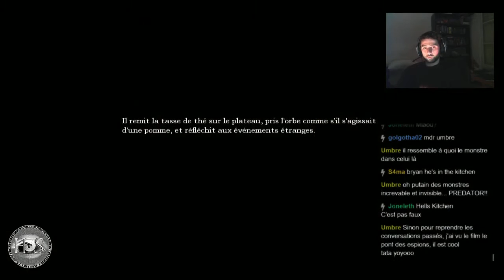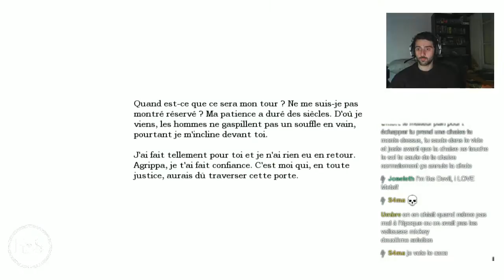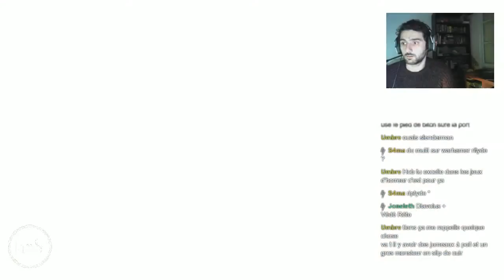Hob Session - Amnesia: The Dark Descent 03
Le pied de biche mais oui ! pas la clef armure ! mais que je suis bete !!
ça avance ^^